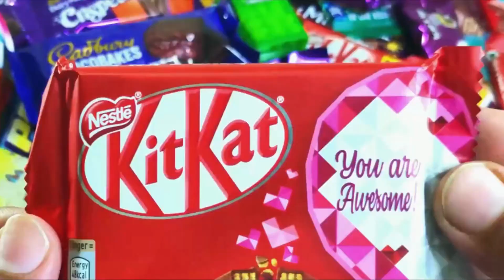Lots of chocolates 6 , Chocolate opening, Cadbury, Dairy milk chocolate, Kinder Joy